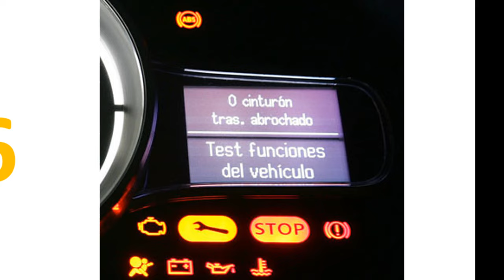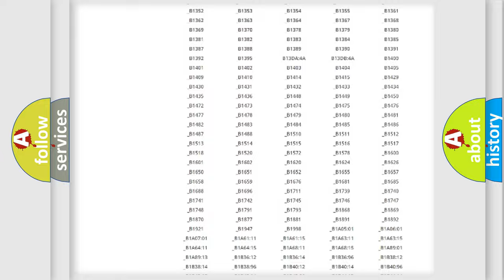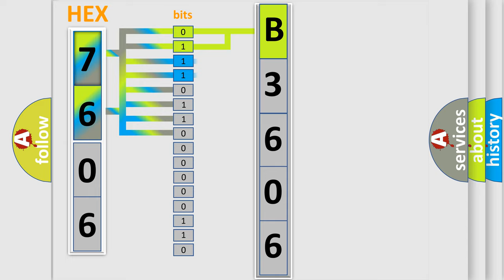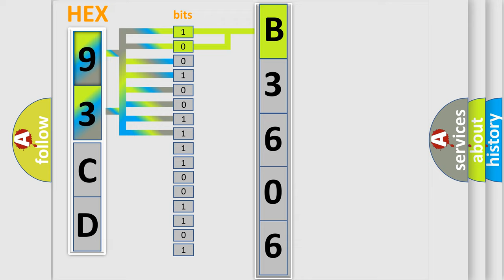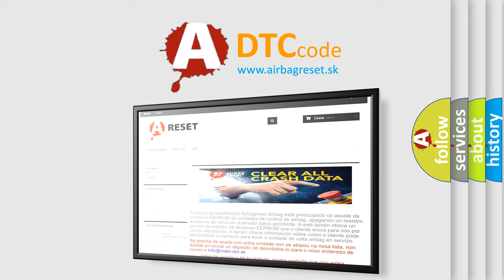DTC Saab B3606 Short Explanation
Contents:
0:21 Basic DTC analysis according to OBD2 protocol standard.
1:48 Insight into programming
2:58 A diagnostically understandable description of the Diagnostic Trouble Code
3:05 Basic error definition

Make:
Saab
Code:
B3606
Definition:
Adjustable Foot Pedal Position Sensor Circuit
Description:
System voltage to the MSM must be 7-16 volts.
Cause:
The position sensor input to the MSM is not within the 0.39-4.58 volt range.